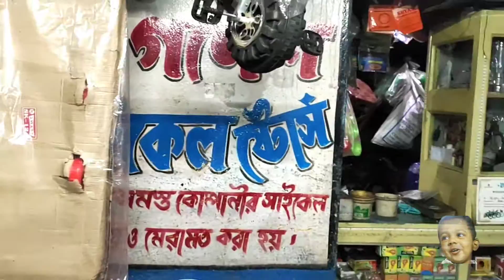HERO SUNDANCER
बच्चों के साइकिल।